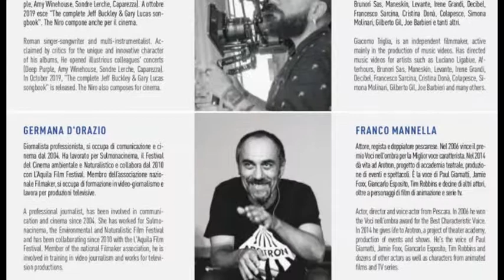Sulmona International Film Festival